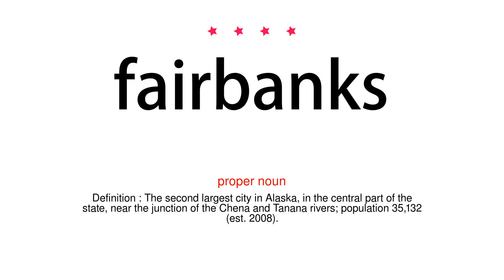How to pronounce fairbanks - Vocab Today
The pronunciation of the word fairbanks in Amercian accent is demonstrated in this video. If the word is from another language, such as brand name, it will be pronounced in its original language. Based on the word frequency, this is of 4 stars difficulty.

The word fairbanks has the following meanings:
1. (proper noun)
Definition : The second largest city in Alaska, in the central part of the state, near the junction of the Chena and Tanana rivers; population 35,132 (est. 2008).